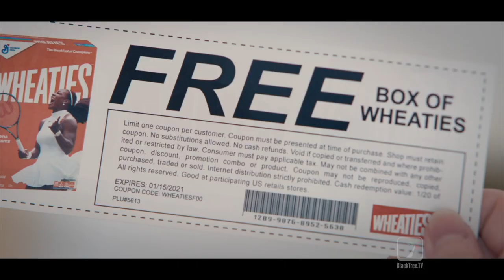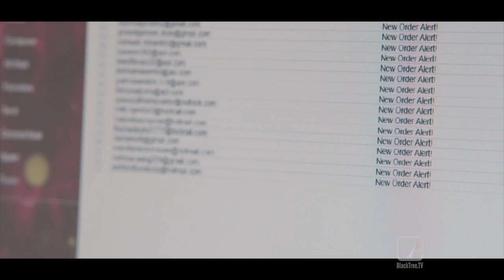QUEENPINS Kirby Howell-Baptiste and Kristen Bell celebrates 20 years on screen since Pootie Tang.